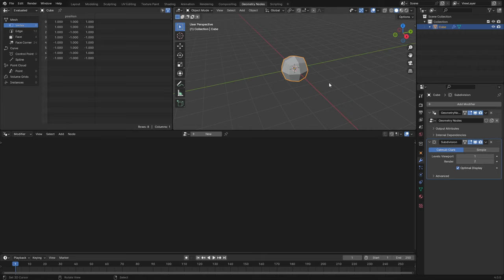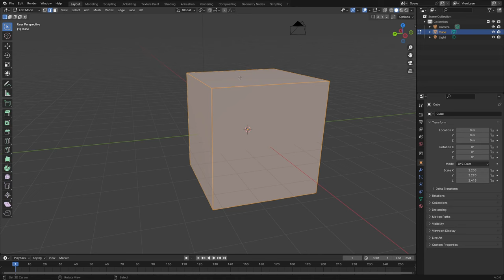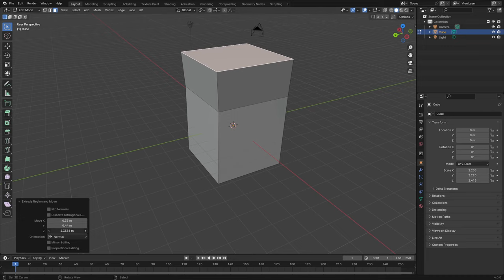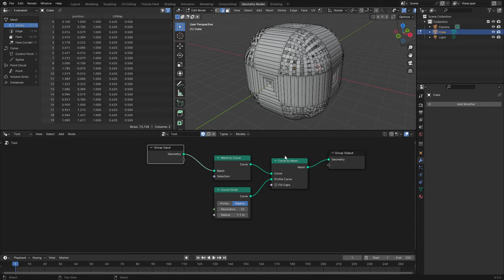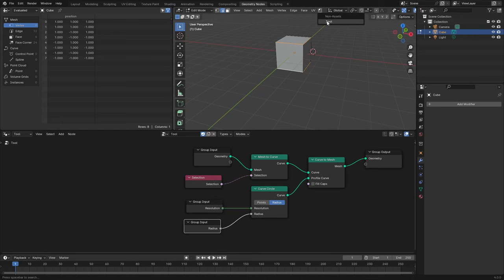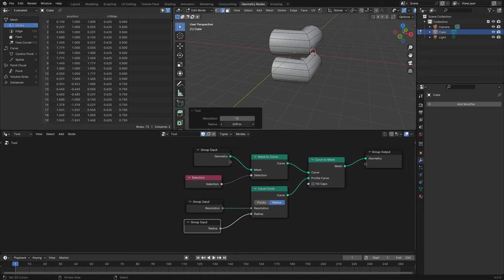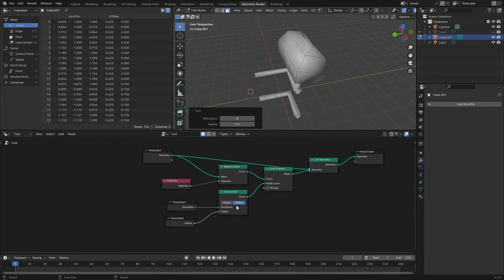🔥La verdadera Magia de (Blender), LA HERRAMIENTA que lo cambia todo | ¡Trabaja con Tools.!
Ahora nuevas herramientas de Blender que seguro que no sabias. Unas herramienta que implementa aun más la personalización de Blender, descubre como Blender pude ser más útil.

¿Quieres aprender a crear impresionantes proyectos 3D con Blender? En este video, te mostraré cómo usar Blender, un software de creación 3D gratuito y de código abierto, para modelar, animar, renderizar y editar objetos 3D de forma profesional. También te compartiré algunos recursos en línea para aprender Blender, como tutoriales, cursos y videos. No importa si eres principiante o avanzado, este video te ayudará a mejorar tus habilidades en Blender y a crear obras de arte 3D increíbles. ¡No te lo pierdas!